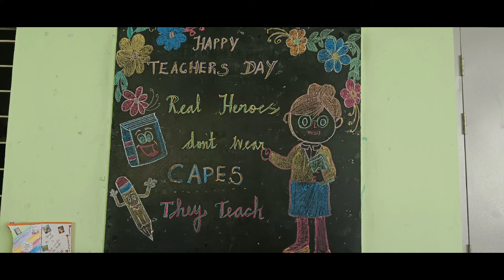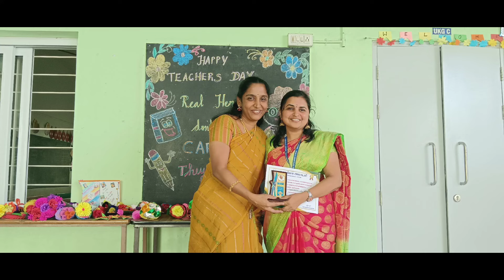TEACHERS DAY CELEBRATION @ SGNCS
Celebrating the super heroes of our school.👩‍🏫
A big thank you to all what they do. 🙏
Briefing the significance of celebrating the Teachers day. 🖼️
Speech , songs & poems 🎤🎙️🎹presented by our kutties.
Little ones thanking their lovable teachers with hand made 💐 bouquet, ✋ high five posters, Thankyou posters & Badges for teachers .📛
Mahatma Gandhi Trust - Teachers Day Competition prize winners  🥇🥈🥉
Awards to the Teachers, Principal and School 🏆🏆
Happy Teachers Day to all the educators ! For shaping young minds and future heroes 🙏🎉🎉